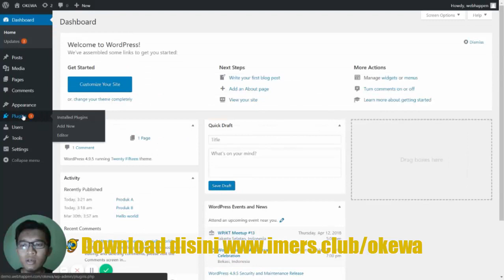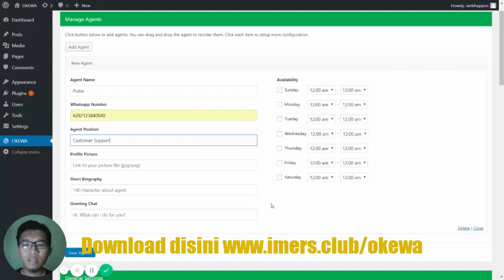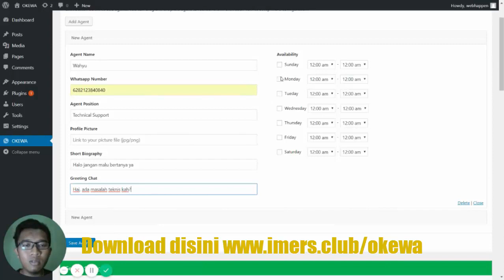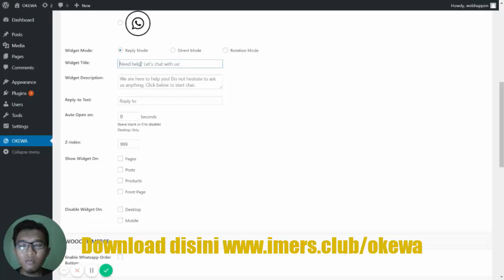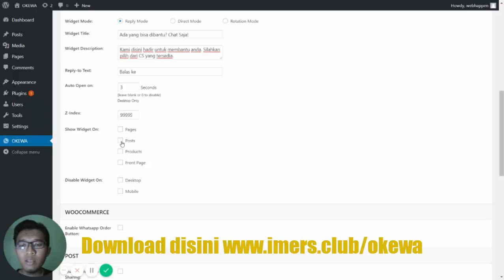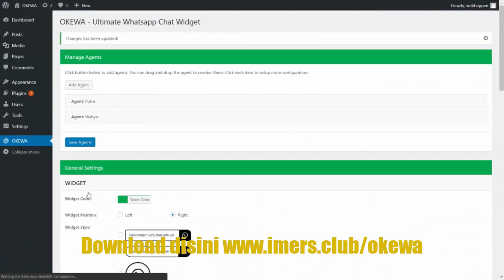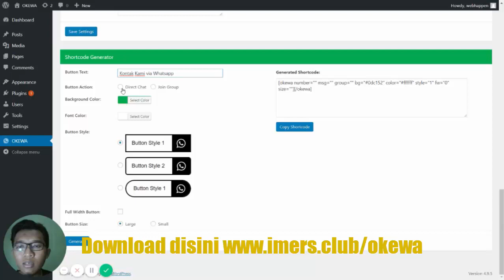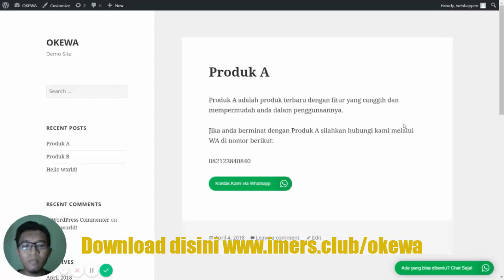Satu-satunya Chat Widget yang Bisa Bikin CS Anda Followup Terus Sampai Order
Satu-satunya chat widget yang membuat pengunjung ingin terhubung dengan penjual.
Tidak seperti chat widget lain, plugin ini akan meningkatkan performa website Anda dengan fitur seperti “live chat” yang dapat memuat lebih dari satu akun WhatsApp dalam satu widget.

Tinggal klik salah satu CS yang online di widget, ketik pesan dan dalam sekejap pesan terkirim langsung ke nomor WhatsApp CS lengkap dengan pesan dan nomornya.

Dengan OKEWA, Anda dapat mencari perhatian pengunjung dengan menyapanya terlebih dahulu.

Tidak perlu dilakukan manual karena plugin ini akan otomatis menyapa pengunjung yang datang. Anda dapat mengatur widget untuk tampil setelah sekian detik.

Berikan sentuhan warna brand Anda pada chat widget.
Plugin ini mudah dikustomisasi mulai dari warna hingga teks yang ada di dalamnya.

Tampilan menarik & beragam kustomisasi.

Selain warna & teks, Anda juga dapat mengkustomisasikan bentuk & posisi widget.

Atur jadwal online masing-masing akun WhatsApp.

Atur jam kerja tiap CS berdasarkan hari dan waktu. Dengan begitu pengunjung akan mengetahui kapan CS efektif melayani dan kapan saatnya offline.

Arahkan chat masuk ke tiap CS secara adil & sama.

Dengan mode Rotasi, tiap CS mendapatkan chat masuk secara adil dan bergiliran. Misal, pengunjung 1 hanya akan dilayani oleh CS 1, pengunjung 2 hanya akan dilayani oleh CS2, dan begitu seterunya.

Anda dapat memasukkan kode pixel facebook untuk menargetkan setiap pengunjung yang melakukan chat.
Cara ini efektif untuk meningkatkan konversi penjualan via iklan tertarget.

Desain responsive yang tampil sempurna di setiap layar dan perangkat.
Dan masih banyak lagi fitur-fiturnya.

Siap untuk banjir orderan via Whatsapp?
Bayar cukup sekali – Gratis Update – Tidak perlu bayar tahunan